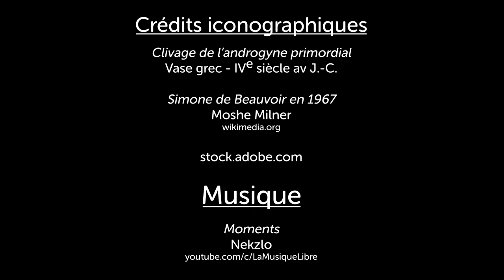Goûter Philo - Episode 25 : Fille - Garçon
Retrouvez tous les mois en vidéo un résumé du Goûter Philo du mois précédent.